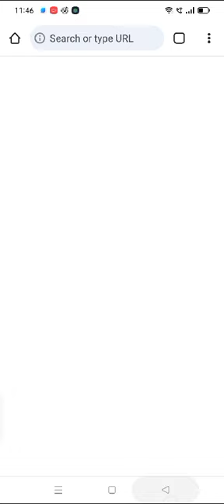get colour level 1163